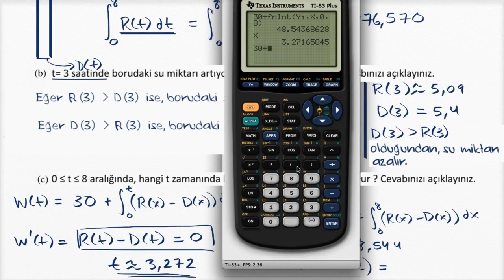AP Kalkülüs (İleri Seviye Kalkülüs) Soru Çözümü: Bir Borudaki Minimum Su (Matematik)